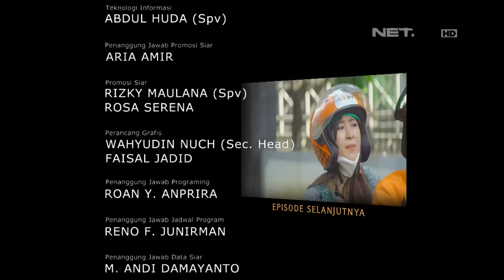OKJEK - Episode 12 - 12 Januari 2016 - Part 3/3